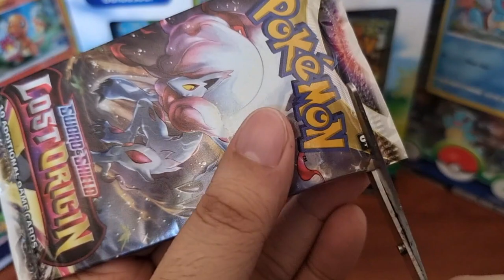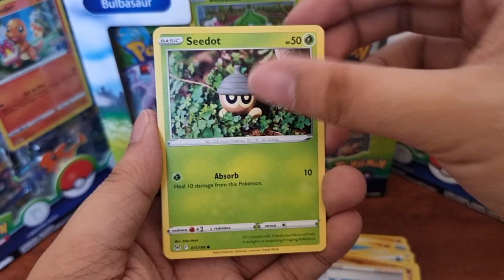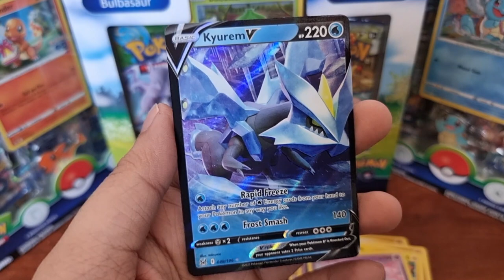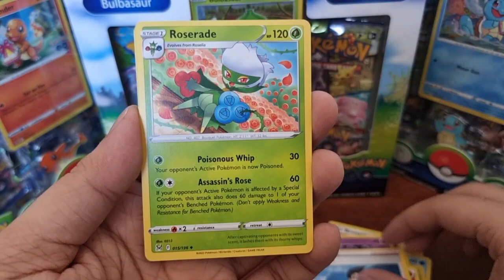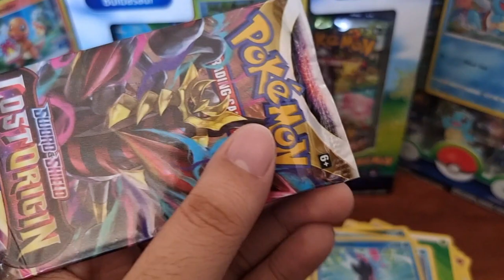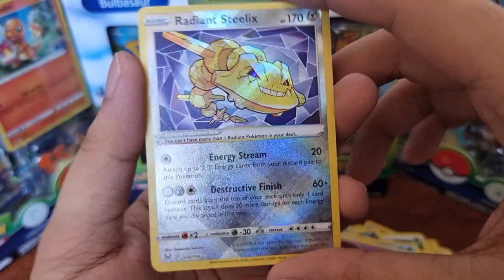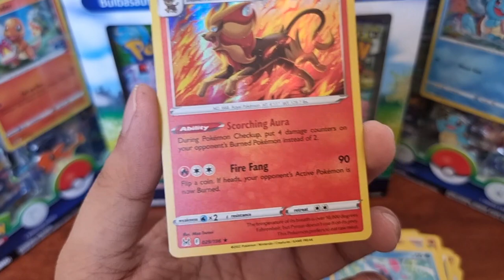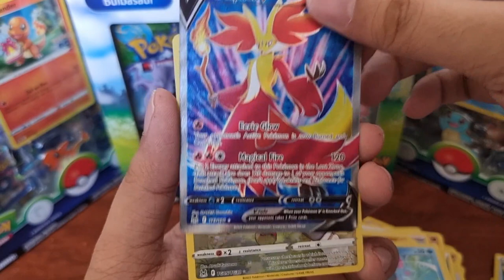HITS OVERLOAD!!! Pokémon TCG LOST ORIGIN Sleeved Booster Packs | PHILIPPINES